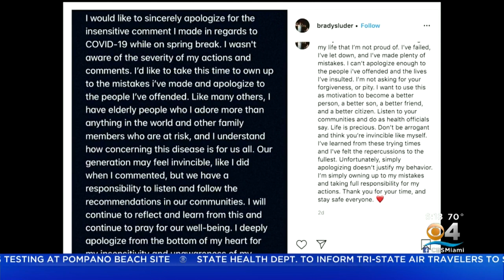Miami Beach Spring Breaker Issues Apology Over Coronavirus Comments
Bradley Sluder said he wasn't aware of the severity of his actions.